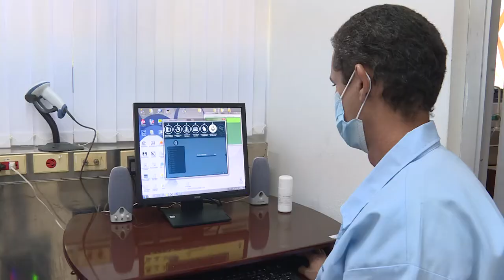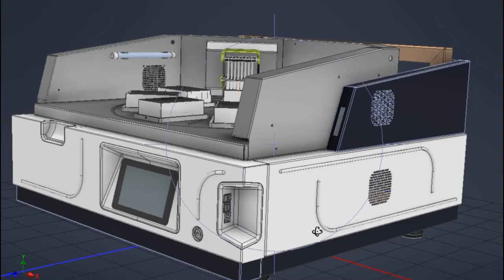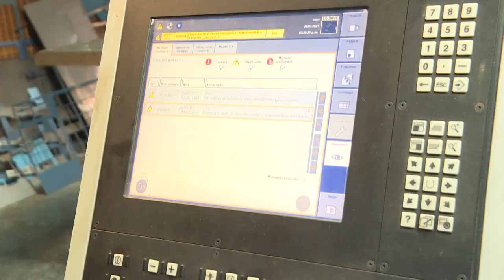¿Cuánto avanza la ciencia cubana desde el Centro de InmunoEnsayo?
El Centro de InmunoEnsayo de Cuba es una empresa de alta tecnología que tiene el propósito de investigar, desarrollar y fabricar equipos médicos. Lleva poco más de 30 años haciendo aportes significativos al Sistema Nacional de Salud, más ahora, en tiempos de COVID-19.